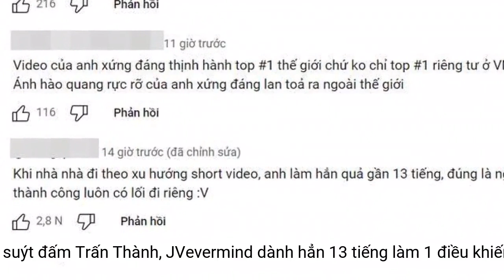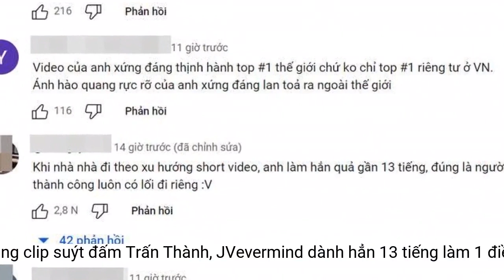Trước khi tung clip suýt 'đấm' Trấn Thành, JVevermind dành hẳn 13 tiếng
JVevermind đã dành hẳn 13 tiếng ngồi xem hết toàn bộ vlog trên kênh YouTube của Trấn Thành.Trong đó, có clip với tựa đề gây sốc: “Mình từng suýt gạt tay trúng má Trấn Thành”. Theo nội dung trong clip mà JVevermind, anh chàng quan điểm cho rằng MC Trấn Thành có cái tôi rất cao và giống anh ngày xưa.
Đáng chú ý, nam Vlogger cón hé lộ anh từng suýt "đấm" Trấn Thành vì bị nam danh hài mắng "Mày có biết diễn không?" trước mặt cả ekip khi đang quay chung 1 đoạn TVC Quảng Cáo.
Ngay lập tức, 2 vlog này của vlogger đình đám đời đầu đang khiến cộng đồng mạng ngả mũ thán phục. Nhiều người cho rằng chỉ có JVevermind mới sản xuất được nội dung độc đáo như vậy.
Bình luận của nhiều cư dân mạng.
JVevermind nói trong clip: "Khi suốt một thời gian dài xung quanh bạn toàn là nhưng lời khen, lời tán dương, bạn làm gì cũng được mọi người thần tượng, ca ngợi. Bên cạnh đó bạn còn kiếm được rất nhiều tiền, được xã hội công nhận là người thành công nữa thì làm sao bạn có thể nghĩ mình là người bình thường được. Mình đặc biệt, mình hơn người... Khi bạn nói gì cũng được tung hô là chân lý, thì dần dần bạn sẽ nghĩ mình chính là chân lý".
Cách làm đi ngược số đông này bất ngờ lại được nhiều người thích thú và hưởng ứng. Khoan bàn về bên trong clip nói gì, song cư dân mạng đánh giá video với thời lượng 13 tiếng cho thấy JVevermind chỉn chu, cẩn thận nghiêm túc trong cách sản xuất Vlog. Bởi trước khi đưa ra bàn luận về một cá nhân nào đó, người nói ít nhất phải tìm hiểu kỹ về đối phương.
Tối 16/5, vlogger đình đám đời đầu - JVevermind đã bất ngờ đăng tải 2 đoạn clip nói về diễn viên nổi tiếng của Showbiz Trấn Thành.
Đặc biệt hơn, JVevermind còn thể hiện sự nghiêm túc trong quan điểm khi cho biết đã dành 13 tiếng đồng hồ xem tất cả các Vlog trên kênh YouTube của Trấn Thành. Đó cũng là nội dung video thứ 2 của JVevermind đang gây sốt cộng đồng mạng. Thậm chí đoạn video dài 13 tiếng quay lại toàn bộ quá trình này đã thu về hơn 200.000 lượt xem chỉ sau 1 đêm.
Trong khi đông đảo các nhà sáng tạo nội dung trên nên tảng mạng xã hội chọn làm những clip ngắn, short video, thì JVevermind gây ấn tượng mạnh với clip dài hẳn 13 tiếng đồng hồ chỉ để xem về một người.